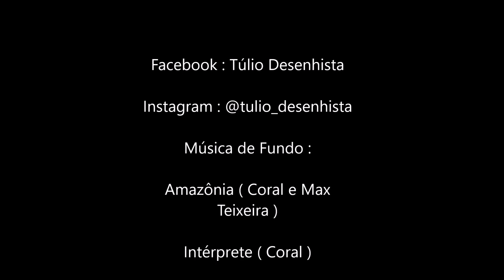Coral - Vetor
Coral  🎤🎸❤️🧡💛💚💙💜🤎🖤🤍

Ilustração Vetorial : Túlio Campos 🎨🖼️

Música de Fundo : Amazônia ( Max Teixeira e Coral  ) 🎵

Intérprete : Coral